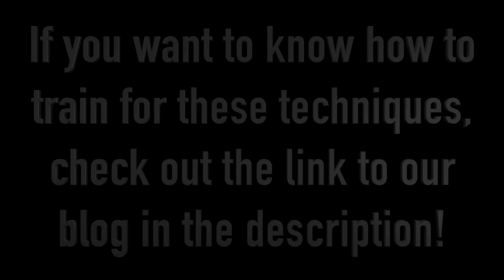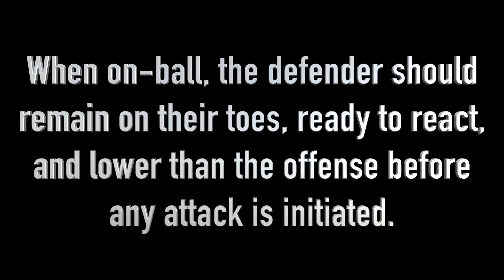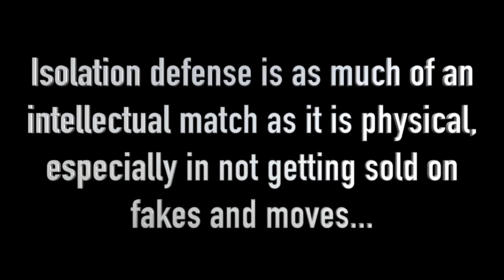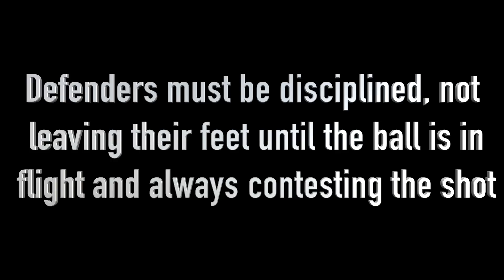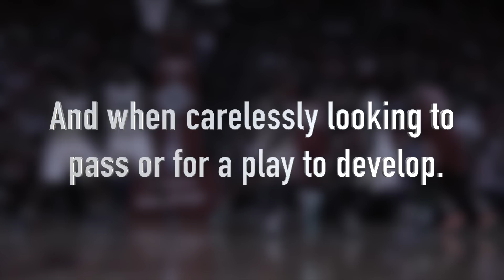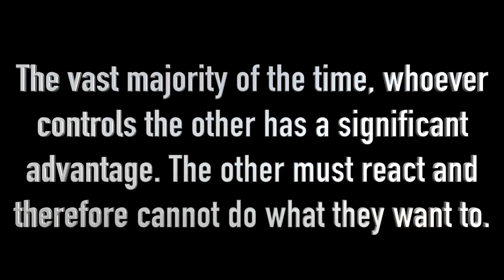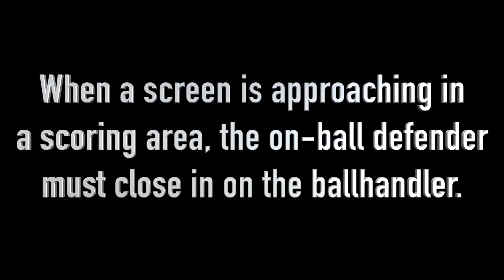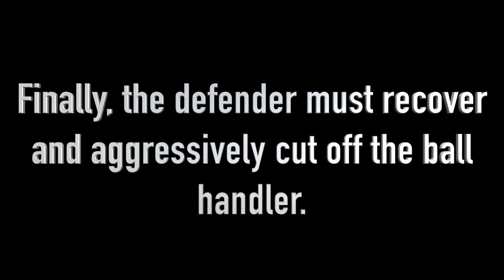How to Become a Lockdown Defender: On-Ball Defense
Defense is half of the game of basketball. If you can't lock down on defense, your ability to change the game will drop significantly. Although defense is substantially based on athleticism (Check out how to improve athletically for your defense technique can be developed and mastered to assist you in becoming a superior defender.

Song: Luke White x "Flame On"